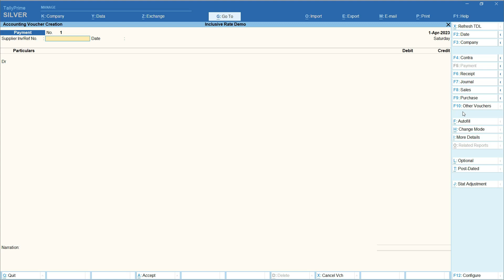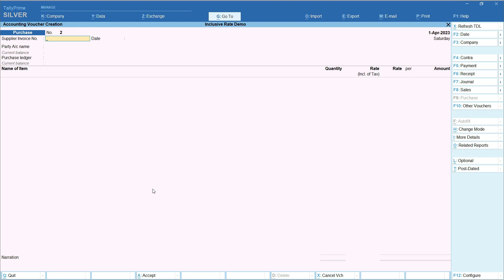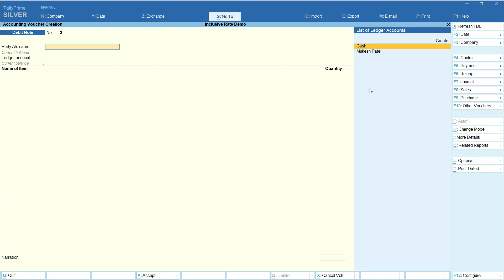Add On 061: inclusive Tax in Purchase| Tally Customization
Code AA-0117